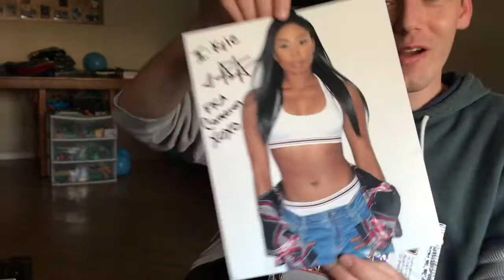GIVEAWAY OPENING | Ariane Andrew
I just want to thank Ariane so much for choosing me I really appreciate it!  I hope you all enjoyed this video! Stayed tuned I have many more videos to come!